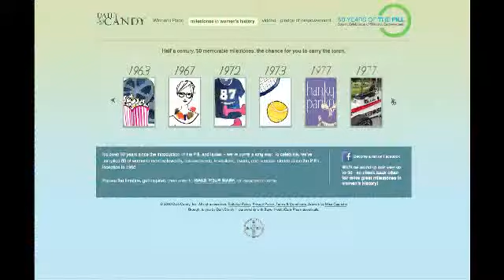Bayer Make Your Mark Contest Winner Megan Hand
Megan Hand, winner of the Bayer Make Your Mark Contest, talks about her idea for a moving art classroom, what she calls an "Art Bus." She talks about the honor of shooting with Annie Leibovitz and how winning the contest will make a difference in her small community outside of Seattle.